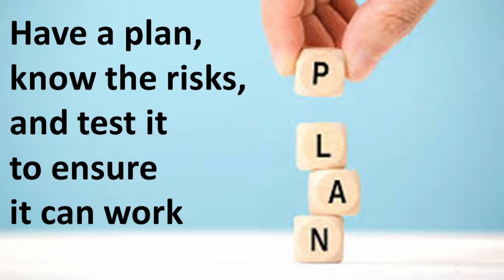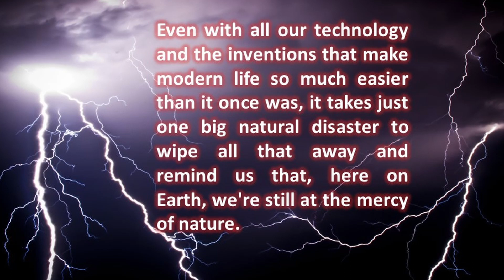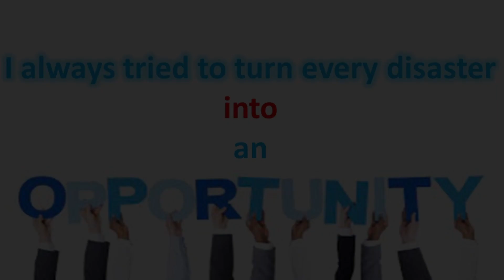International Day for Disaster Risk Reduction slogans & Quotes | 13 October 2021| kgwithgk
International Day for Disaster Risk Reduction is celebrated on 13th October every year.  In this video we presented some of the best meaningful slogans & Quotes for International Day for Disaster Risk Reduction. it can be useful for spreading awareness. Also useful during campaign and activities.

Links mentioned as below don’t forget to visit.

You can also meet on following platforms
Slogans & Quotes on International Day for Disaster Risk Reduction | 13 October 2021